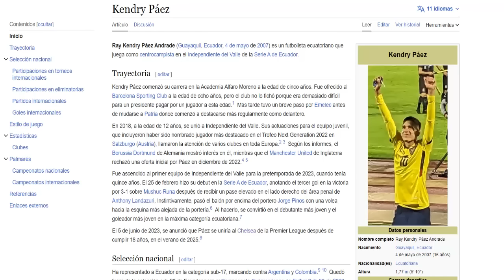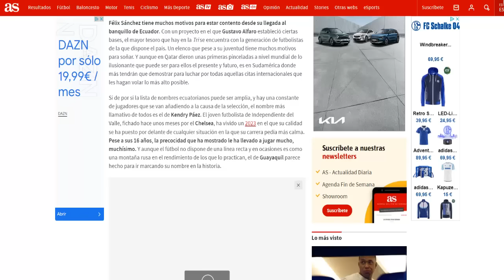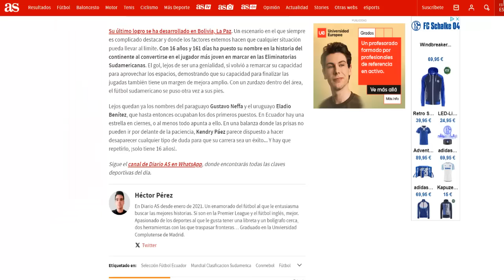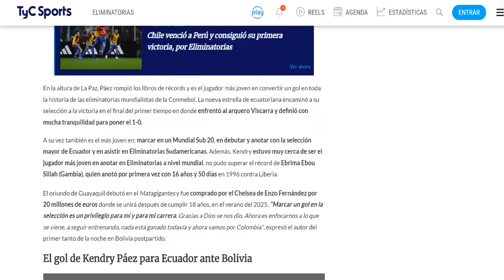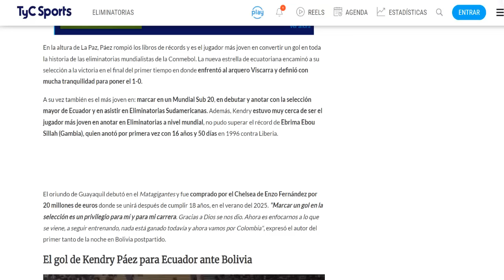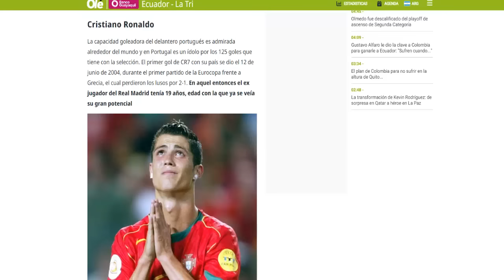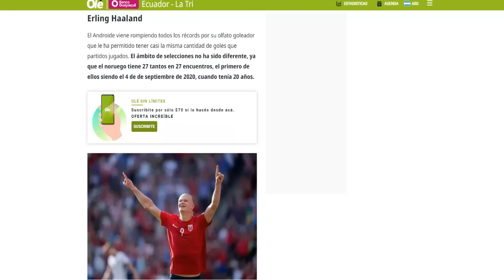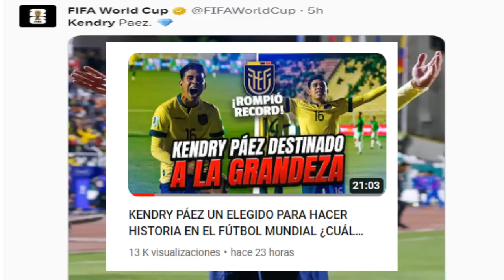🎙️ Así REACCIONÓ la PRENSA al HISTÓRICO RÉCORD de Kendry Páez 🥇 "Messi y CR7 no consiguieron eso"